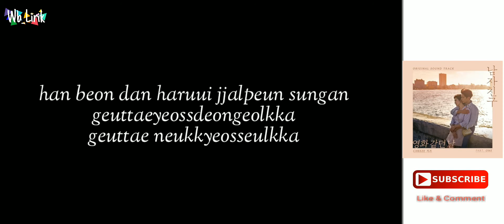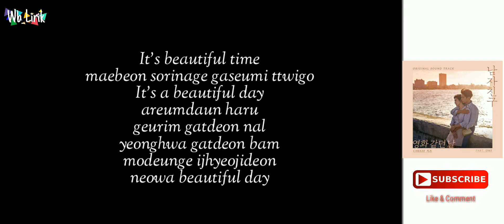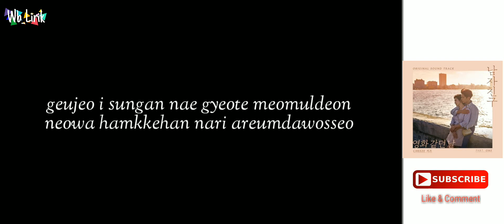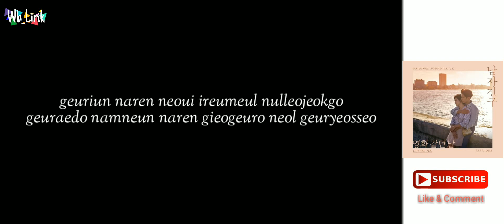Cheeze - The Day We Met OST Encounter Part 1[Lyrics Vidio]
Cheeze - The Day We Met OST Encounter Part 1 Romanization Lirik lagu

han beon dan haruui jjalpeun sungan
geuttaeyeossdeongeolkka
geuttae neukkyeosseulkka

seolmyeonghal su eopsneun maeumi
geudaewa isseumyeon
geureohge tteoolla

geujeo i sungan jigeum hamkkehan
modeun naldeuri naegen areumdaulppun

It’s beautiful time
maebeon sorinage gaseumi ttwigo
It’s a beautiful day
areumdaun haru
geurim gatdeon nal
yeonghwa gatdeon bam
modeunge ijhyeojideon
neowa beautiful day

This beautiful day
It’s beautiful

yeogil jinaganeun modeun geosdeul
geujunge neoman nal bogo ogoisseo

jamsi jamsi nal chajawassdeon
nega jigeumkkaji ireohge meomulleo

geujeo i sungan nae gyeote meomuldeon
neowa hamkkehan nari areumdawosseo

It’s beautiful time
areumdaun haru
geurim gatdeon nal
yeonghwa gatdeon bam
modeunge ijhyeojideon
neowa beautiful day

This beautiful day
It’s beautiful

geuriun naren neoui ireumeul nulleojeokgo
geuraedo namneun naren gieogeuro neol geuryeosseo

geuraeseo modeun nari
naegen beautiful day

This beautiful day
It’s beautiful